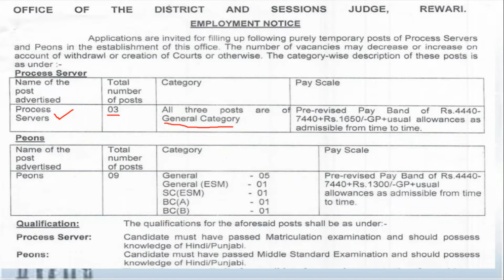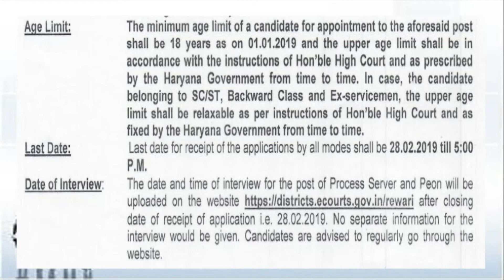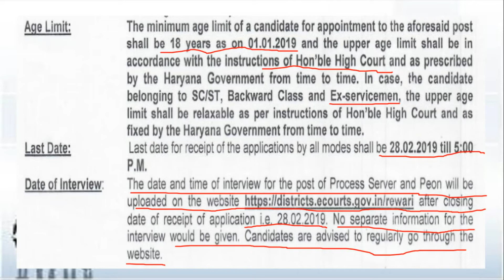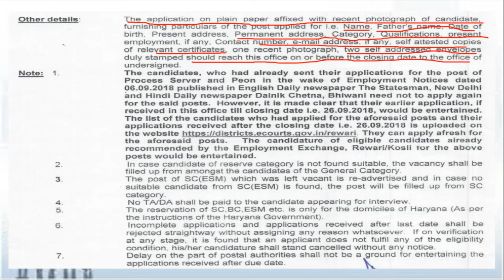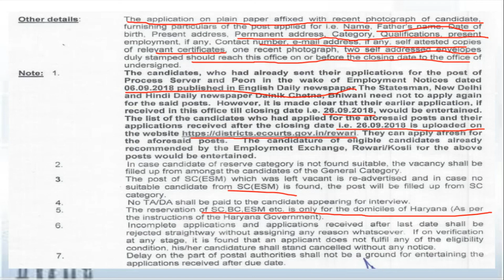District Court Rewari Vacancy Peon & Process Server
जिला कोर्ट रेवाड़ी ने चपरासी और प्यादे  की ऑफलाइन भर्ती निकाली , अंतिम अंतिम तारीख 28 फरवरी 2019